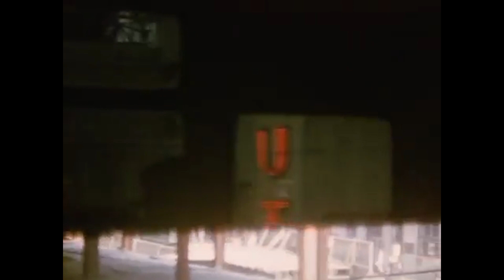SheutKhaibit - Nostos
Video: Stan Brahkage - "Ring of Wonder"